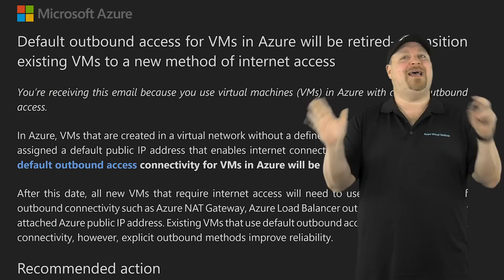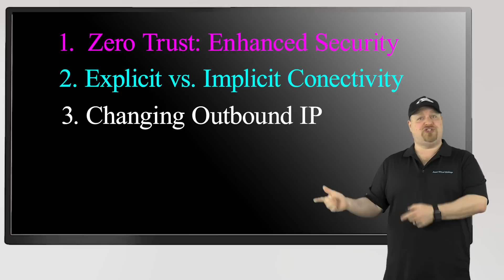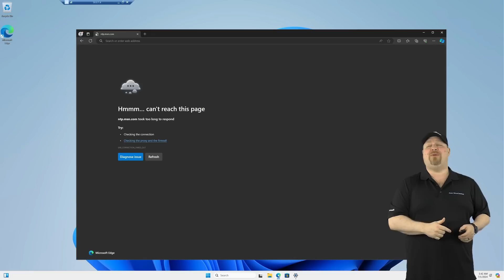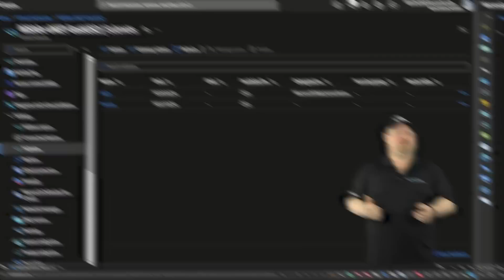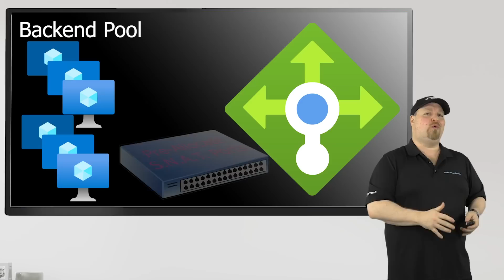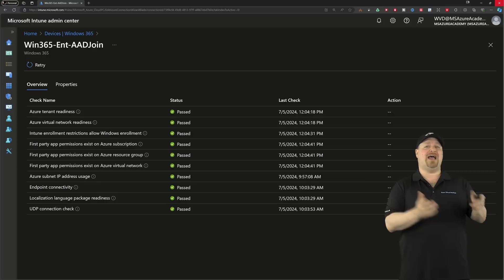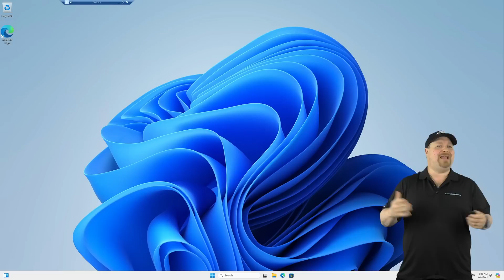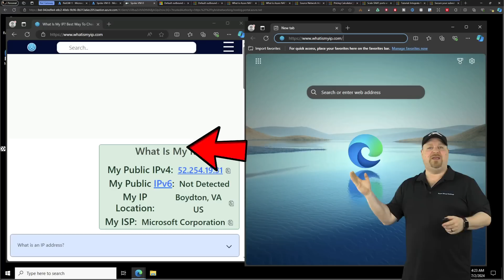The Biggest Change To Azure No One Is Talking About!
This Is The BIGGEST To Azure EVER!  Default Outbound Internet Access will stop working September 30, 2025.
Discover Why This is happing now, what Azure will look like in the future and what you can do about it today! 🔥AFTER THIS

00:00 Azure BIGGEST Change:
00:46 WHY Now?:
02:16 How It All Works:
03:22 Private Azure Subnets
05:05 Internet Access Options:
07:36 Build A Gateway:
10:16 Firewall Gateway:
11:28 Wrap Up: